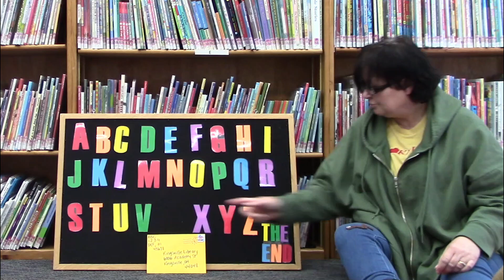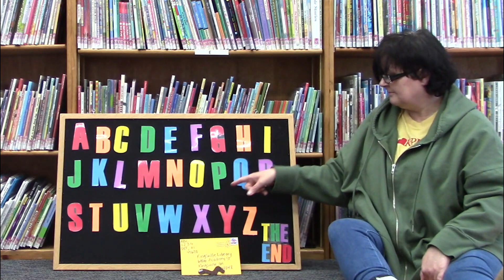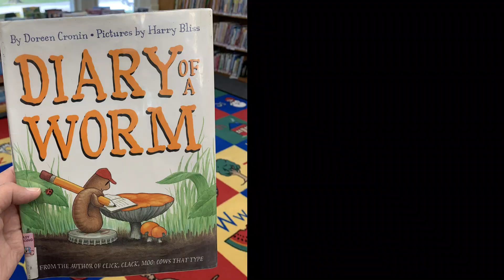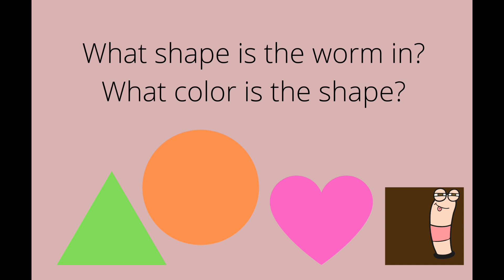Storytime Thursday / Worms 📚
The topic is Worms.

Song- ABC's                                              :52:28
Story- Five Little Worms                        3:17:04
Story- A Muddy House for WORMS    5:08:01

Storytime Thursday: Today's theme is Worms! If you are watching please like or comment on this video. Participants will be notified prior to special Storytime Thursdays or additional programming specific to this age group.

If you enjoyed Storytime Thursday, check out the day by day calendar!